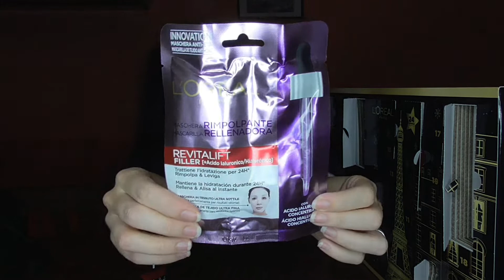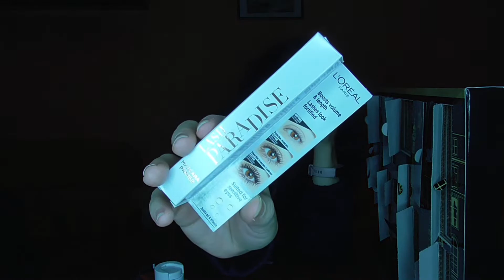CALENDARIO DELL'AVENTO L'OREAL 2020 🎄🎁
Ciao a tutti...oggi apriamo insieme il calendario dell'avvento di l'oreal 2020...
che ho preso su maquibeauty italia al prezzo di 89,99 euro...